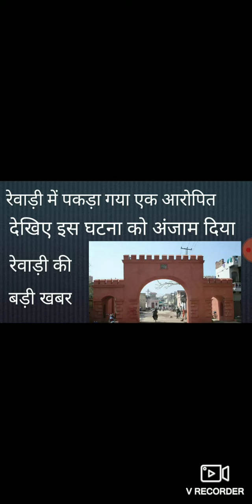Rewari update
Rewq rewarinews
Bawal news
Kosli dhanonda news
Rewari today news
Rewari all news
Dharuhera news
Rewari ki khabre
Meerpur news
Rewari aiims news
Budani mandir m chori
Meerpur mandir m chori
Temple m chori meerpur m
Masani Road news
Konsiwas Road news
Haluhera news